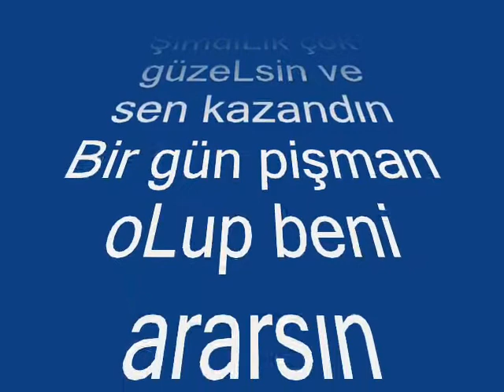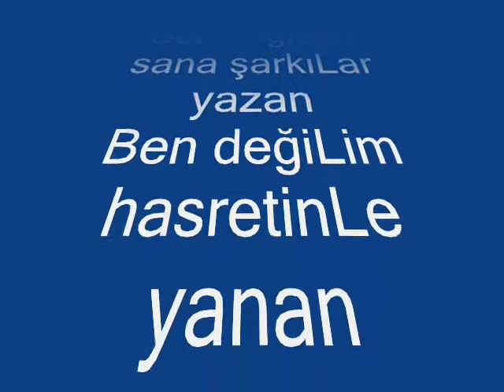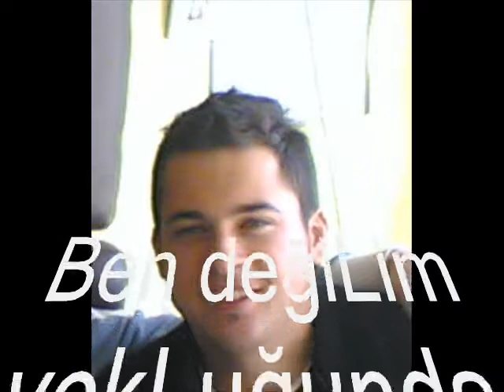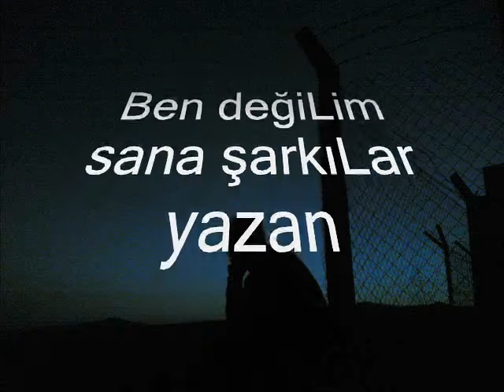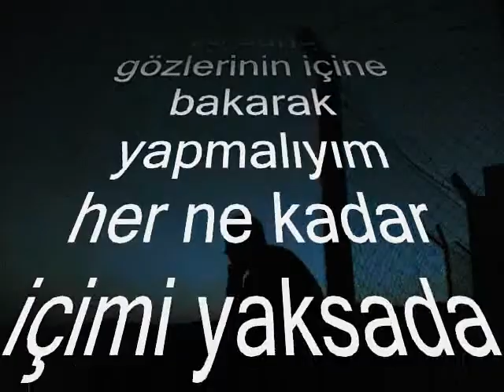Duygusal ,hüzünlü sevipte sevmiyenler için